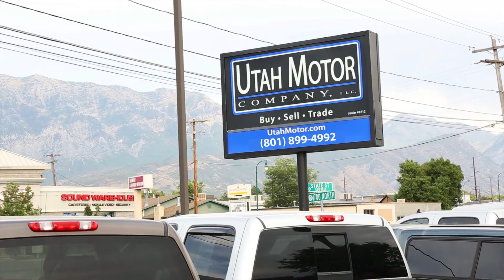2015 Chevrolet Silverado 3500HD LTZ Duramax Diesel - Utah Motor Company,LLC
2015 CHEVROLET SILVERADO 3500HD LTZ W/ DURAMAX 6.6L TURBO DIESEL V8, B20-DIESEL COMPATIBLE, ALLISON 1000 6-SPEED AUTOMATIC, CREW CAB, LONG BOX, TOW MIRRORS, NEWER TIRES, Z71 PACKAGE, NEW RHINO LINER, CAPTAINS CHAIRS, STEERING WHEEL CONTROLS, PWR LEATHER HEATED/COOLED SEATS, BOSE AM/FM CD STEREO AUX/BLUETOOTH READY AND SO MUCH MORE!

*CLEAN 1-OWNER CARFAX REPORT  -  ASK FOR A FREE CARFAX REPORT!*

*THIS 2015 CHEVROLET DURAMAX DIESEL IS IN EXCELLENT SHAPE!  THE TRUCK STILL LOOKS AND FEELS BRAND NEW!  THE LTZ PACKAGE IS FULLY LOADED STRAIGHT FROM THE FACTORY AND HAS BRAND NEW RUBBER UNDER IT!  IT'S CLEAN INSIDE & OUT AND MECHANICALLY SOUND!  IT'S AVAILABLE FOR SALE AT ANYTIME AND WE WOULD BE HAPPY TO ANSWER ANY QUESTIONS YOU MAY HAVE.  COME ON IN TODAY TO GET BEHIND THE WHEEL OR GIVE US A CALL!*